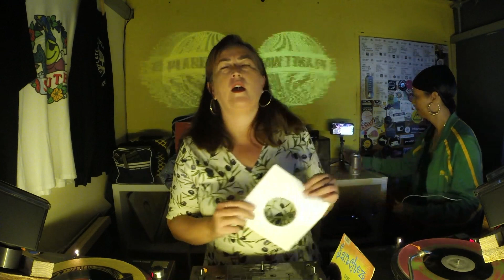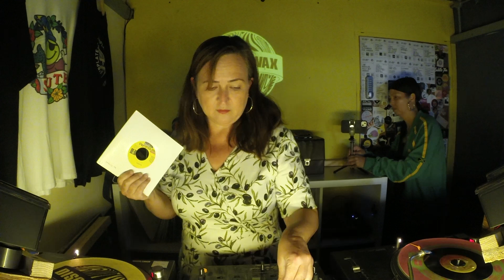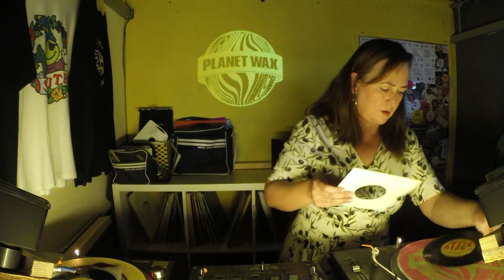Lucky Cat Zoë // 45-min Vinyl Mix ~ Reggae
Lucky Cat Zoë at New Cross meets New York at Planet Wax